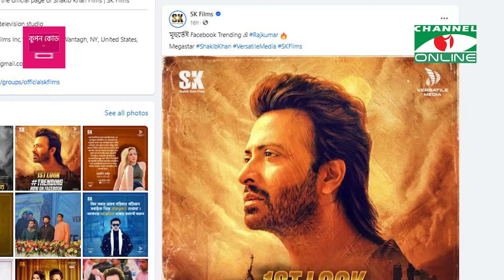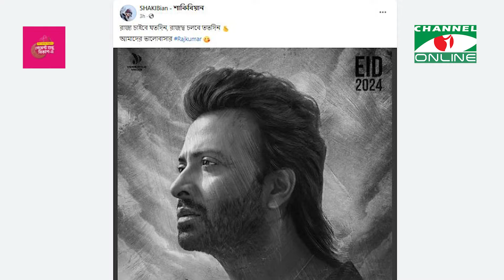পোস্টার আসতেই ভাইরাল ‘রাজকুমার’ শাকিব খান | Shakib Khan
পোস্টার আসতেই ভাইরাল ‘রাজকুমার’ শাকিব খান
প্রতিবেদক: নাহিয়ান ইমন

worldwide.